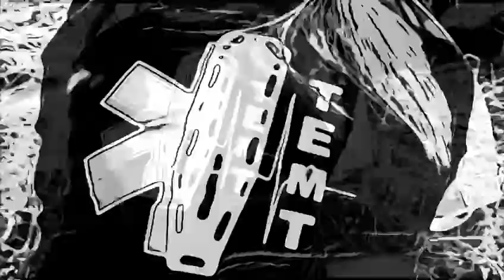tablero de RESCATE JOTA FUSIÓN CON camilla SKED (protección total )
tablero de RESCATE JOTA FUSIÓN CON camilla SKED (protección total ) La misión del Grupo Comunicación y Salud es ayudar a desarrollar las capacidades y herramientas necesarias que sirvan a los profesionales sanitarios para humanizar la asistencia sanitaria y mejorar la comunicación asistencial